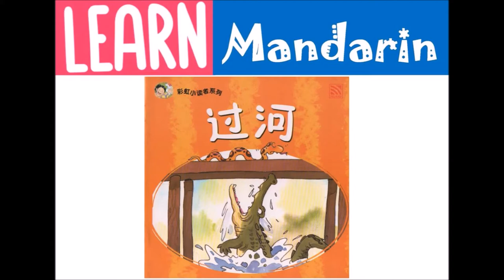Mandarin Audiobook | Beginners | Storybook 过河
Practice your Mandarin skills on this Mandarin audiobook which is good for beginners for the language.

The story is about the different animals crossing the river, with a hungry alligator under the bridge who unsuccessfully able to catch any of the animals crossing the river.
Title: 过河 ( guò hé )
Publisher: Penerbitan Pelangi Sdn. Bhd. (彩虹出版有限公司) Johor Bahru, Malaysia

Add on:
02:42 Simple mandarin concepts from the storybook

Learn Mandarin in a fun and easy way on my channel.